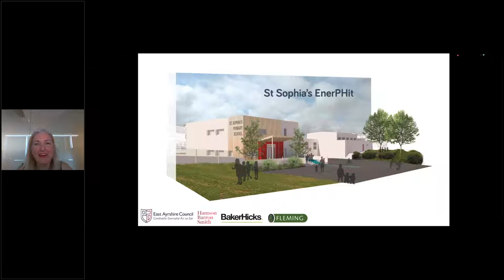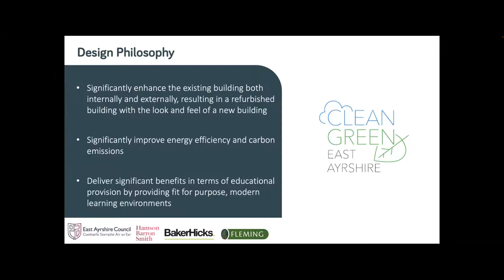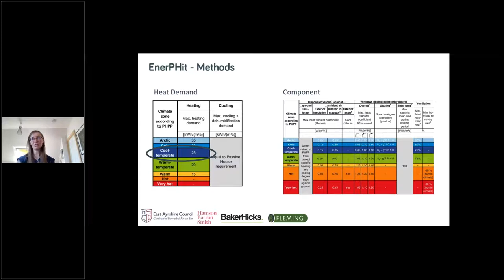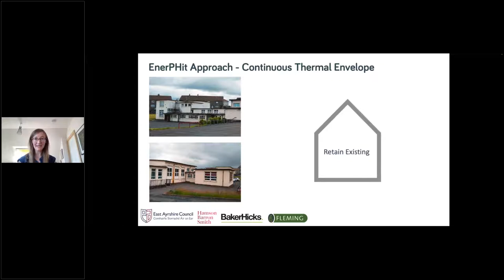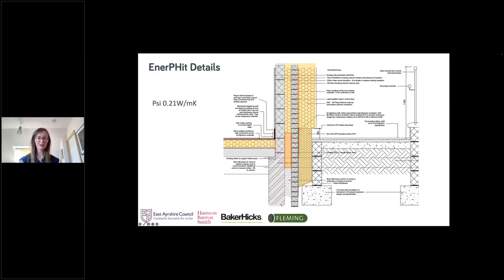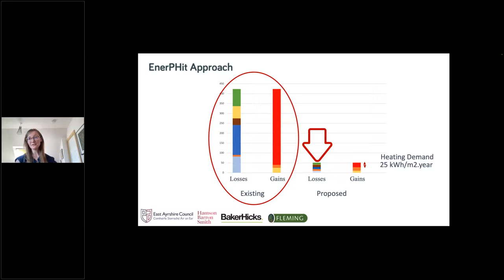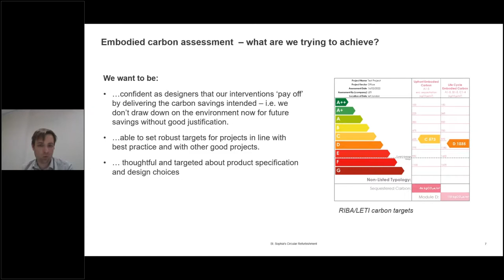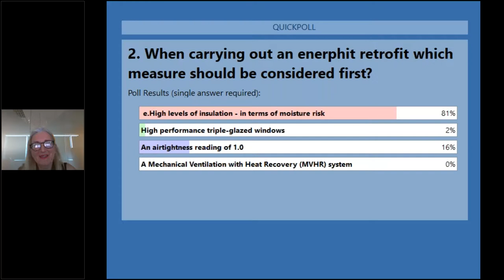Low Carbon Learning St Sophia's Webinar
The Passivhaus EnerPHit Standard has been internationally recognised as an exemplar approach to building renovation. This webinar looks at the significance of utilising EnerPHit requirements and their associated benefits for the renovation of St Sophia's Primary School. The project was awarded funding as part of the Learning Estate Investment Programme (LEIP) in December 2020. The refurbishment of this school aims to set new benchmarks for sustainable development, meeting EnerPHit standards while also creating an innovative and beautiful modern learning environment. This webinar will cover the project development, as well as delving into questions around embodied carbon and whole life carbon (WLC) in retrofit projects.
This refurbishment, in East Ayrshire, will be a UK-first in terms of renovating an existing primary school to the EnerPHit standard.

Hosted by Sarah Buchanan, Impact Manager, Built Environment-Smarter Transformations

Speakers include:

Sarah Lewis, Research and Policy Director, Passivhaus Trust
James Parker, Associate Structural Engineer, Expedition Engineering Ltd
Alistair Kidd, Architecture and Projects Manager at East Ayrshire Council.